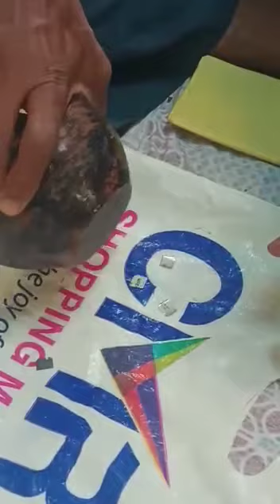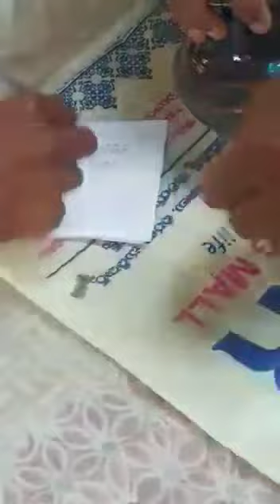RP for sale-Call:7401324096.